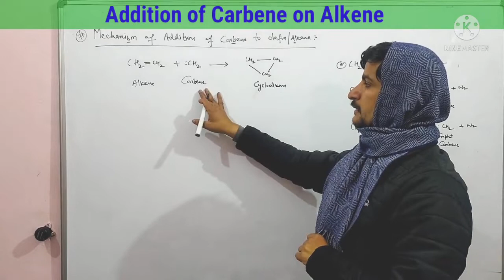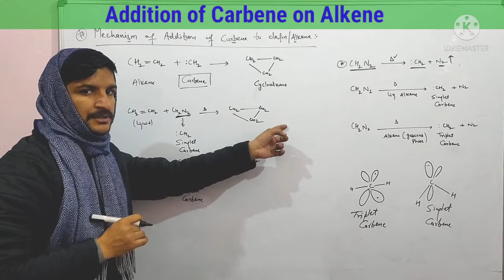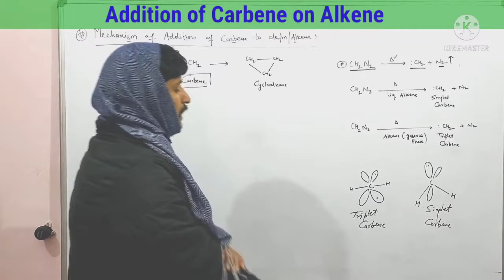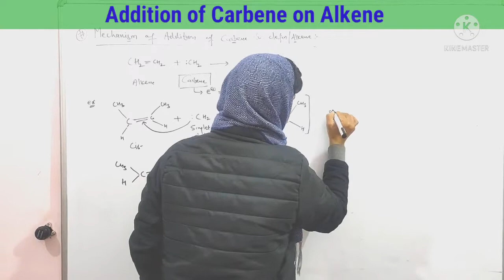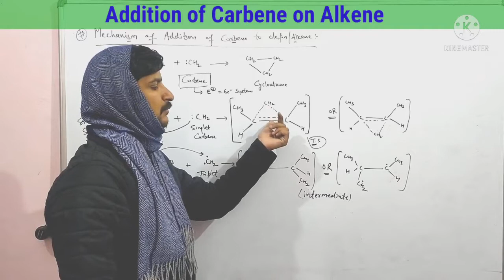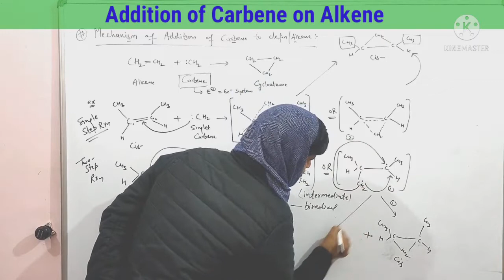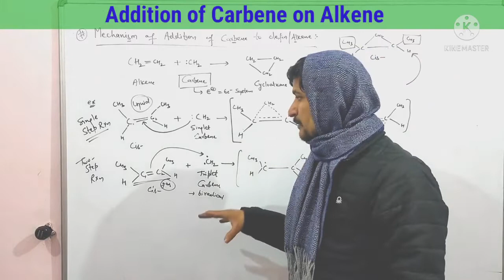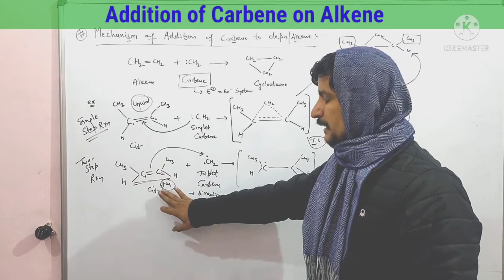Electrophilic Addition reaction | Addition of Carbene on Alkene | Mechanism | 12th | BSc 1st Year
Alkene | Addition of Carbene on Alkene | Mechanism | Electrophilic Addition reaction | 12th | BSc 1st Year | BSc Non Medical 1st Semester | BSc Hons Chemistry 1st Semester | Unit 4 | KU | IGU | MDU | IIT JAM | DU | BHU | CUCET and other MSc entrance exam

Topic wise Important Playlist Links:

1. Complete Chemical Kinetics (2nd sem)

2. Electrochemistry (4th sem)

3. Colligative Properties

4. Aldehyde and Ketone (Naming Reaction with mechanism) (4th sem)

5. Chemical Equilibrium

6. Competition Math

7. Naming Reaction

8. Aldehyde & Ketone

9. Spectroscopy

10. Distribution Law

alkene
mechanism
12th
bsc 1st year
electrophilic addition reaction
mechanism meaning
mechanisms
electrophilic addition reaction
addition reaction
carbene
singlet carbene
triplet carbene
reaction
meachnism of reaction
addtion of carbene on alkene
olefin
addition of carbene on olefin
types of carbene
reaction intermediate